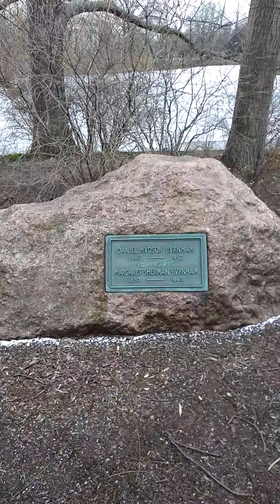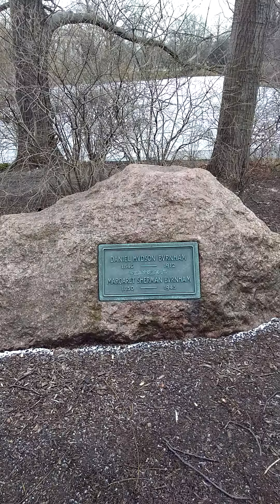Daniel Burnum and his Island in Graceland Cemetery Chicago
Burnum was the master planner of the Chicago Worlds Fair of 1893. He was the designer of the Chicago Plan ..A most famous architect and visionary